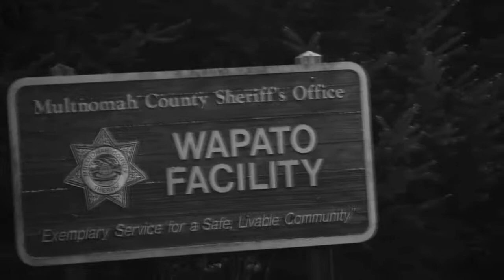MarchFourth "September Shindig" Video Promo Teaser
It's our music video release party! The video, which was filmed in at the Bossanova, features special guests Russell Bruner, the Swingtime PDX dancers, Kazum, Noah Mickens, Leapin Louie, and more! We couldn't have made the video without them! The very first screening ever will happen at the Bossanova Ballroom, followed by a MarchFourth show, plus DJ GlobalRuckus. 21+. Doors open at 7:00 pm.

Poster photo by John Tupper